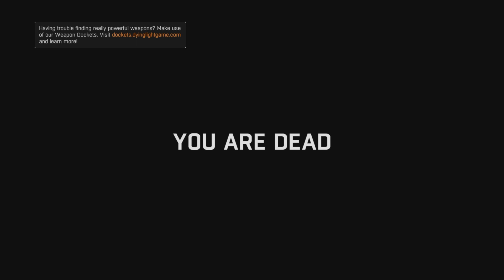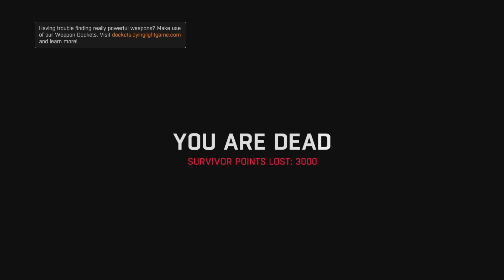The price to pay for bargaining | Dying Light: Nightmare Difficulty